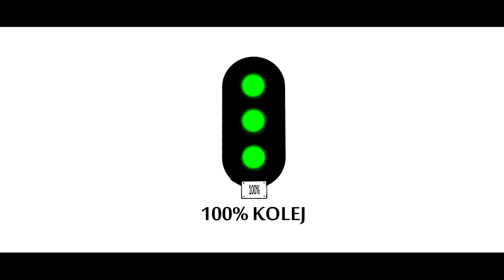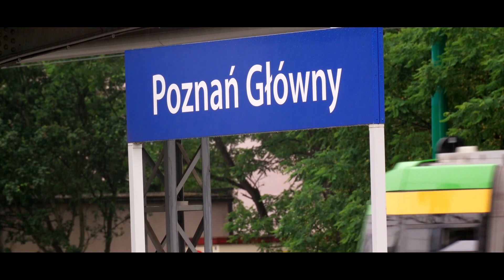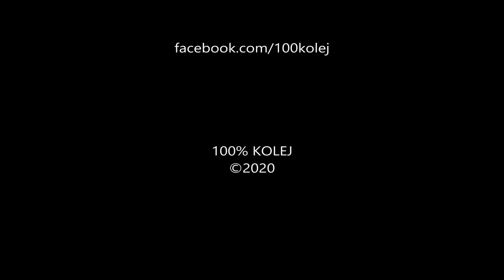Pociągi w Poznaniu / Trains in Poznan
Poznański węzeł kolejowy należy do największych w Polsce. Składa się z kilkunastu czynnych stacji i przystanków osobowych oraz trzech towarowych. Na stacji Poznań Główny zbiega się 5 linii kolejowych, w tym 4 o znaczeniu państwowym. Przepustowość stacji wynosi ok. 450 pociągów pasażerskich na dobę oraz ponad 20 milionów pasażerów rocznie.
Okres zdjęciowy: 22-23.czerwca 2020.
Lokacje: Poznań Główny, Poznań Dębiec (LK 271) oraz Poznań Wschód (LK 3, 353).

Na filmie między innymi:
1:07 IC 6504 Heweliusz
1:24 IC 6502 Pomorzanin
2:18 EC 247 Wisła
2:31 IC 16101 Mamry
3:10 IC 83102 Zefir + piękna praca zestawów kołowych na rozjazdach
3:32 IC 81100 Gałczyński
4:00 EIC 40 Varsovia
4:25 EIC 44 Sprewa
5:07 IC 83102 Zefir
5:41 TLK 45108 Halny
6:04 IC 5700 Bałtyk
Z ciekawostek warto odnotować jeszcze 1:47 przejazd wiekowego (rok produkcji 1968) ryflaka EN57-694, bedącego w ciągłej ekspoloatacji.

[ENG]
The railway junction in Poznan is one of the largest in Poland. It consists of several active passenger railway stations and three freight stations. There are 5 railway lines at the Poznan Main Station, including four lines of national significance. The station's capacity is about 450 passenger trains per day and over 20 million passengers per year.
Principal photography: June 22-23, 2020.
Locations: Poznań Główny, Poznań Dębiec (railway line 271) and Poznań Wschód (lines 3, 353).